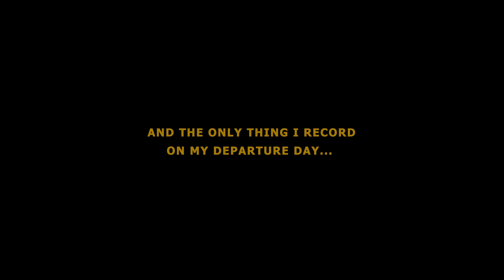Moving to Turkey. (prep?)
a bad documentary and broken english.